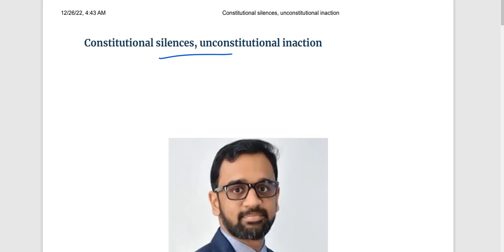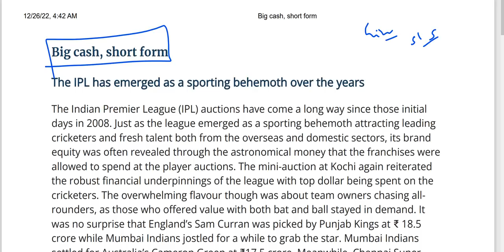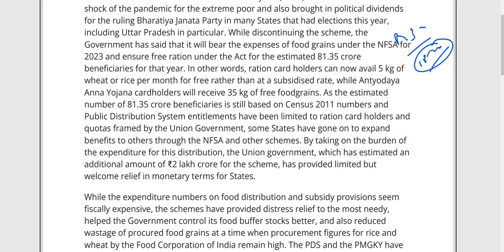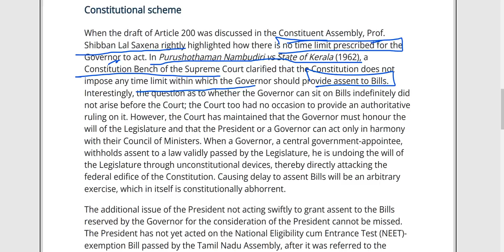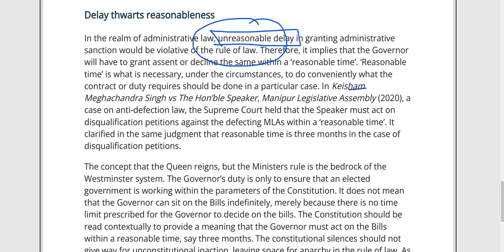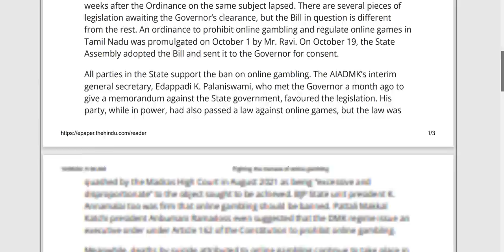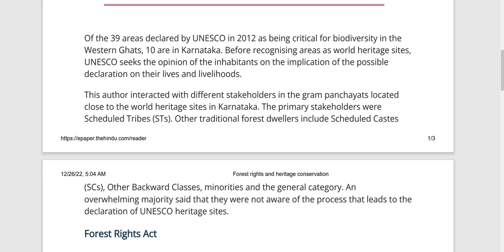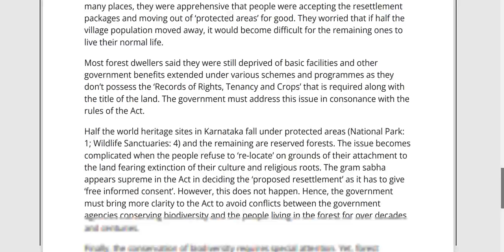26th December 2022 - The Hindu Editorial Analysis by Harshit Dwivedi